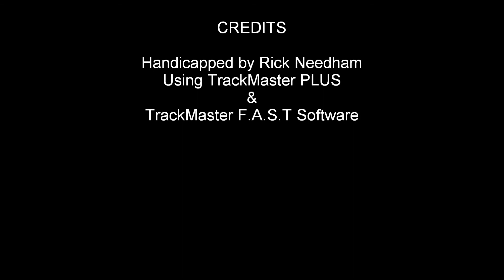harrah's1118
Race #1 - Harrah's Chester - Wednesday November 18, 2009 + bonus longshots & exotic wagering longshot suggestions.